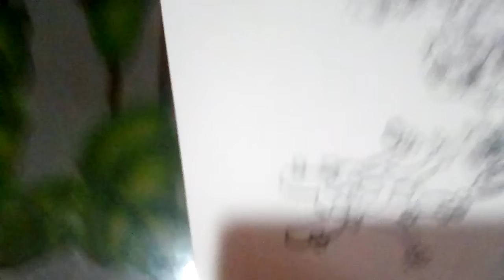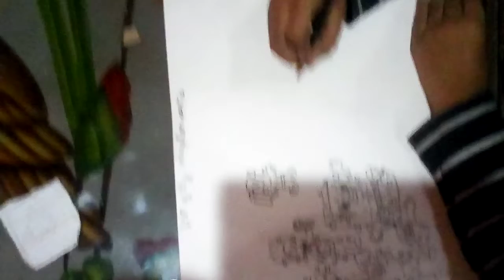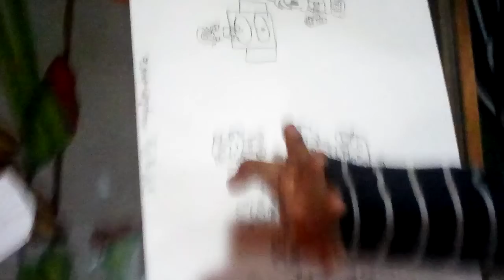pibby corruption mod drawing FNF MOD